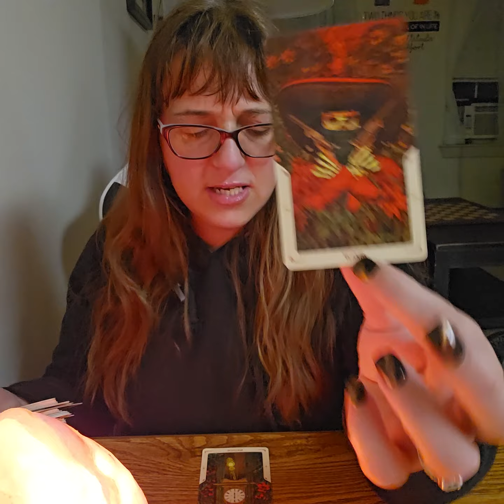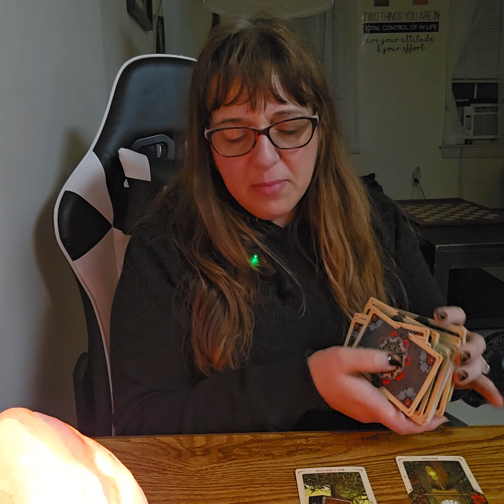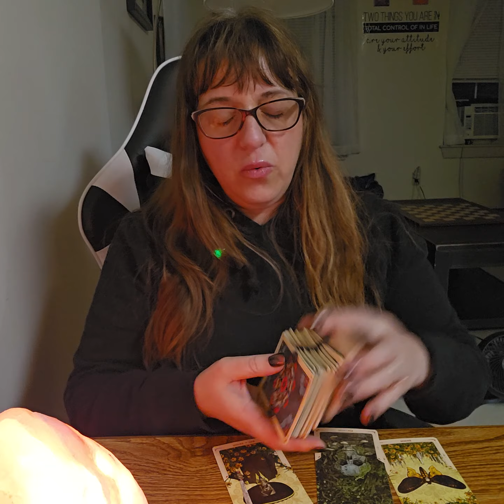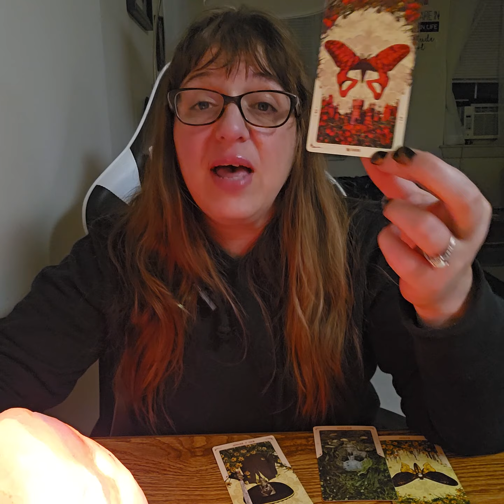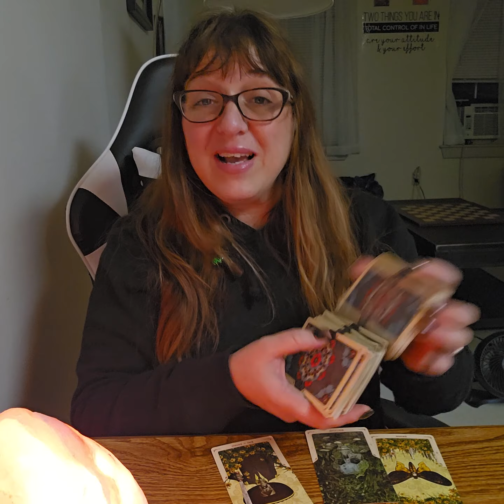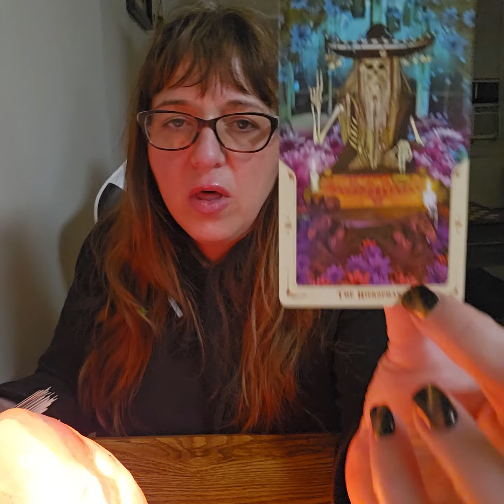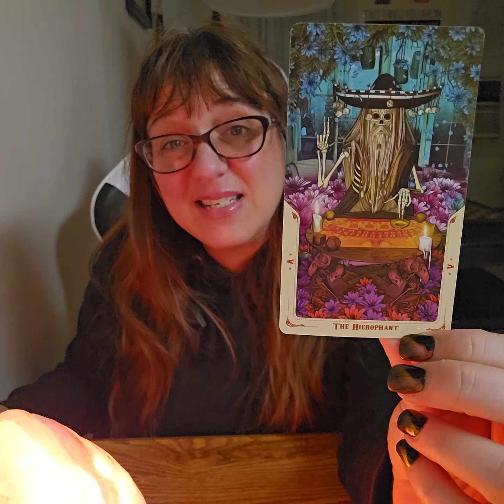Collective: You rock. Get it! 🙌✌️